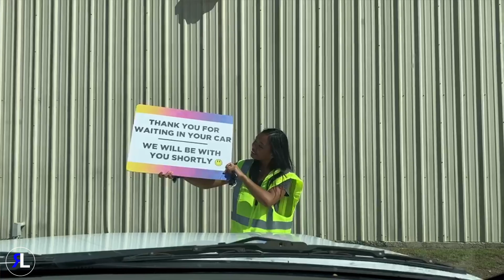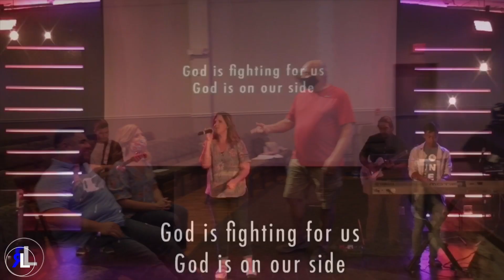What To Expect This Weekend at RLCC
Check out this video for WHAT TO EXPECT at this weekend's ON-SITE services. Service times are SATURDAY 5pm, and SUNDAY 9:15am & 11:15am.

Let us know which service you will be attending by clicking this

Hope to see you this weekend!